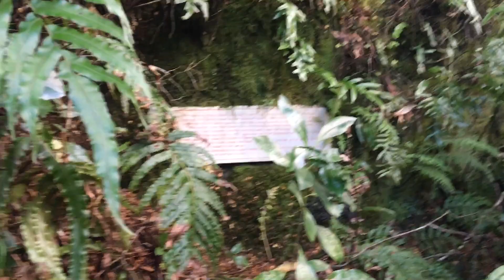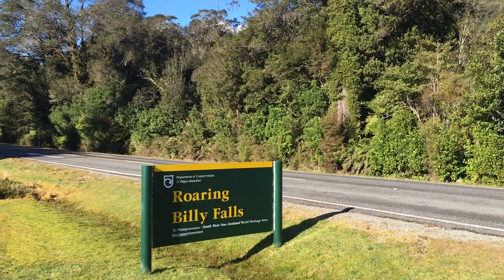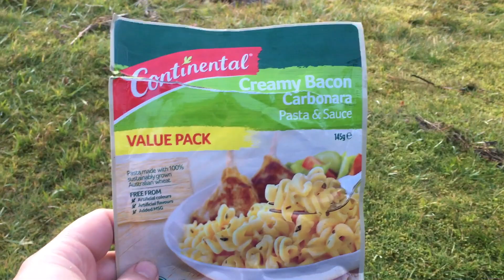6 Day Budget Car Camping: South Island, New Zealand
3 nights campground = $38 NZD
2 nights free camping = $0
Pre bought food = $70
Coffees =$10
Petrol = $205
Adventure = Priceless
Total = $323
The Prius is a great car to sleep in. I am 6'2 and it has enough room to stretch out fully. Being a hybrid you can leave it running all night, the engine will kick on by it self for about 40 seconds every 20min to keep the interior warm and the battery charged. The view of the night sky out the rear window is amazing! It feels like you are in a small spaceship.